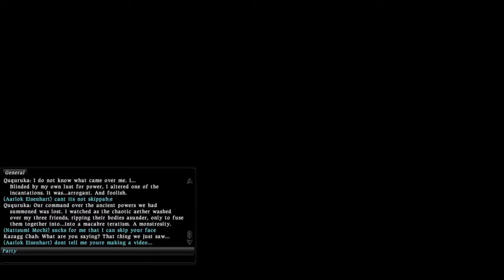Always Bet On Black - BLM AF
Rzero Linkshell
Sargatanas Server

Lucidious Sinner (BRD)
Nissa Wild (WHM)
Aarlok Eisenhart (PLD)
Wingsofheart Hope (MNK)
Kogenta Stormbringer (BLM)
Koki Sun (BLM)
Gabriella Northwind (BLM)
Nattsumi Mochi (BLM)